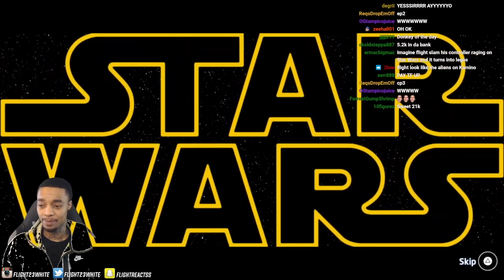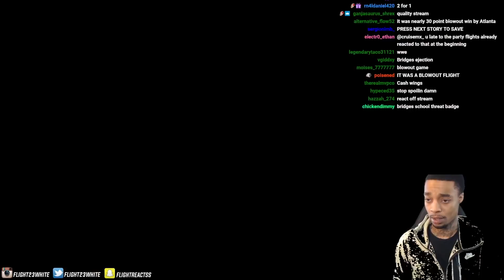FlightReacts plays LEGO STAR WARS THE SKYWALKER SAGA for the second time